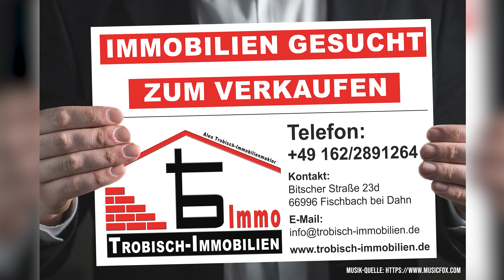VERKAUFT! Wohnen mit herrlichem Blick über Kröppen (Pfalz) - Trobisch-Immobilien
Dieser Bauplatz wurde erfolgreich an einen Kunden vermittelt.

Alex Trobisch
Ihr Immobilienmakler für die Südwestpfalz

PS: Haben Sie auch schon unsere weiteren Bauplatz- und Immobilienangebote in der Region gesehen?

finden Sie eine große Auswahl an weiteren Immobilien und nützlichen Informationen rund um die Themen Immobilien - Bauen - Wohnen.